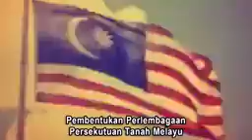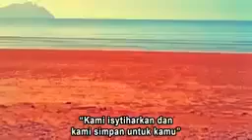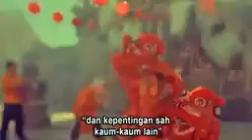CERITA DAHULUKALA-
PERSEKUTUAN TANAH MELAYU .
KURNIAAN YANG MAHA ESA